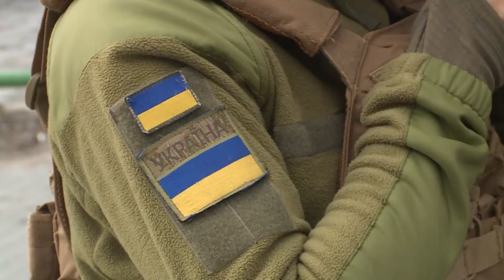ЗАХИСНА АМУНІЦІЯ ВІД МЕТІНВЕСТУ ДЛЯ ВІЙСЬКОВИХ МЕДИКІВ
Срібний олімпійський призер з плавання, волонтер Денис Силантьєв передав від компанії Метінвест 15 комплектів засобів захисту для військових медиків підрозділу, який базується на Запорізькому напрямку.